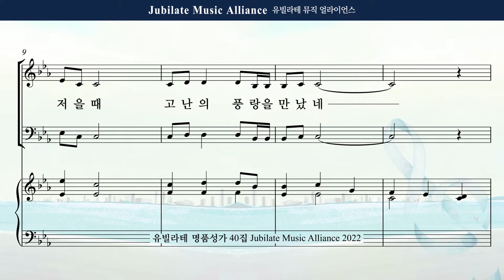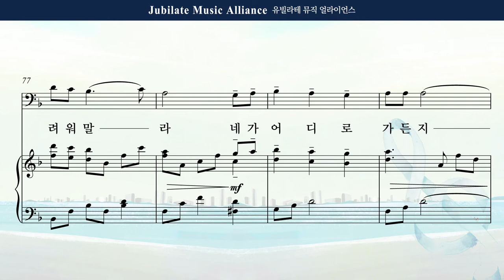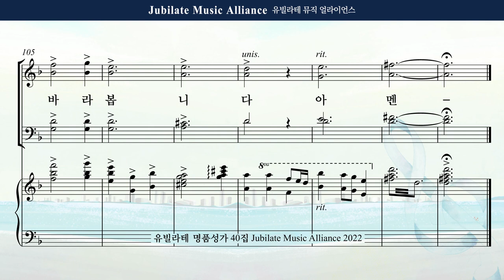[유빌라테 40집] 29. 최정연 - 풍랑속에서 All part